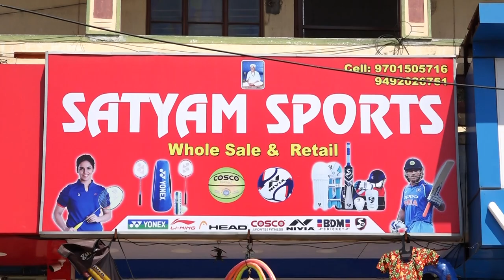Satyam Sports || Whole Sale & Retail || A.S.Rao Nagar || zoneadds.com